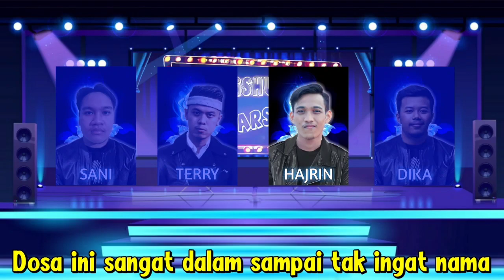【STAGE】 JKT48 - Blue Rose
🌸 Team P 1st Stage 🌸

• Seishun Stars •

M04 Blue Rose

🌸 Participating Members:
• Team P: Muhajrin(Center), Terry, Dika, Sani

█ PERKENALAN SPR48 (Sparkling48) adalah vocal grup yang mencover dan menerjemahkan lagu dari AKB48 Groups.